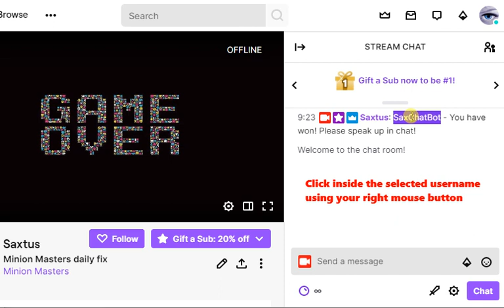Twitch: How to send message to offline winners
I've created this video for a friend but if someone isn't tech-savvy and doesn't know how copy/paste to/from clipboard works, I try to explain in plain terms how to perform that action to save you time and from errors.